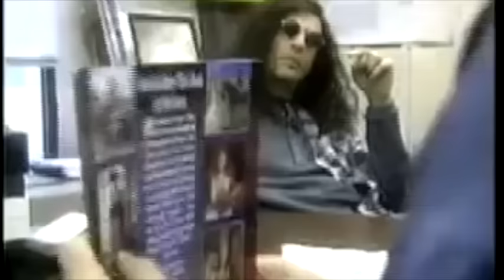Tool: The Band's Feud With Howard Stern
for the latest rock n' roll news